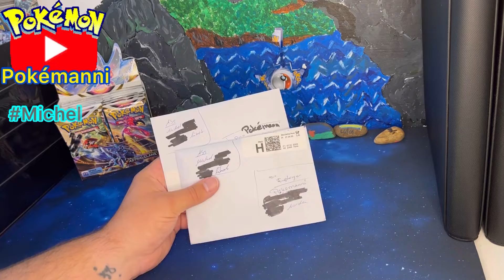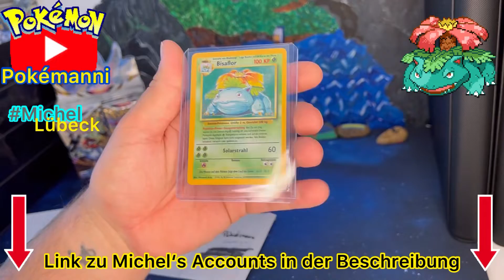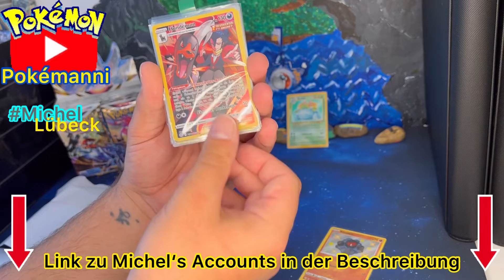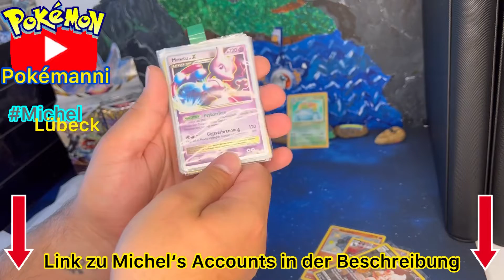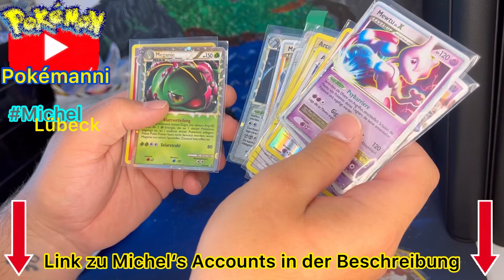Pokémanni öffnet gleich 2 Briefe am Magic Mittwoch und es knallt so richtig !!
Alola & Moin

Hier die auf jeden Fall zu empfehlenden Links von unserem Michel aus Lübeck ;)

Vll findet ihr ja was schönes bei ihm und lasst einen Hinweis mit Pokemanni dort ;)x

Pokemanni